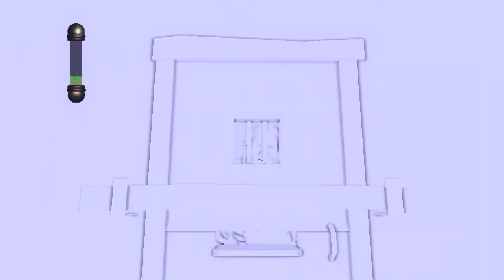Let's Play Eternal Darkness in HD [09] - The Lurking Horror, part 2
Dr. Maximillian Roivas discovers the secret study and acquires the Tome of Eternal Darkness.

Insanity ensues...